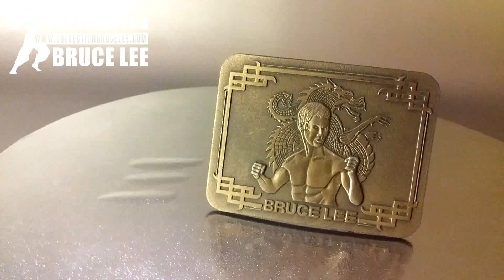Collection Bruce Lee #7